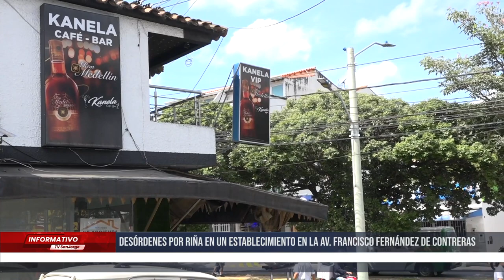Desórdenes por riña en un establecimiento en la Av. Francisco Fernández de Contreras